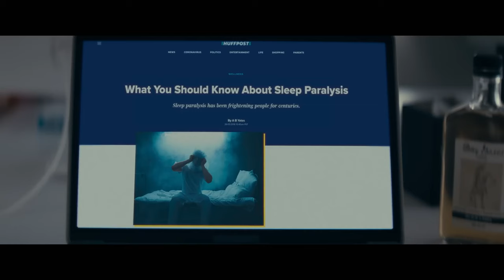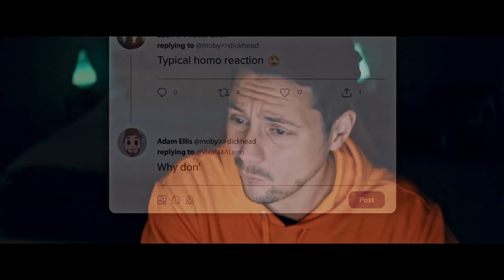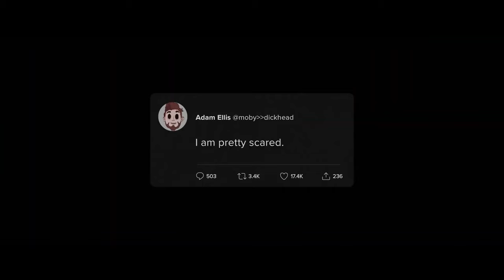DEAR DAVID | "Ask Him Yourself" (NEW 2023) CLIP HD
Shortly after comic artist Adam (Augustus Prew) responds to Internet trolls, he begins experiencing sleep paralysis — while an empty rocking chair moves in the corner of his apartment. As he chronicles increasingly malevolent occurrences in a series of tweets, Adam begins to believe he is being haunted by the ghost of a dead child named David. Encouraged by his boss to continue the “Dear David” thread, Adam starts to lose his grip on what is online…and what is real. Based on the viral Twitter thread by BuzzFeed comic artist Adam Ellis.

CAST: Augustus Prew, Andrea Bang, Rene Escobar Jr., Cameron Nicoll, Justin Long

DIRECTOR: John McPhail